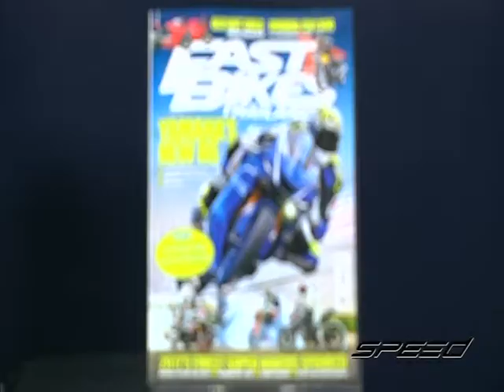Speed Rider OA 06 07 2017 B3